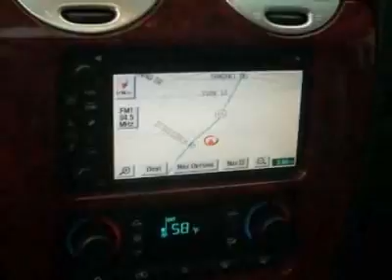GMC Envoy Denali SUV